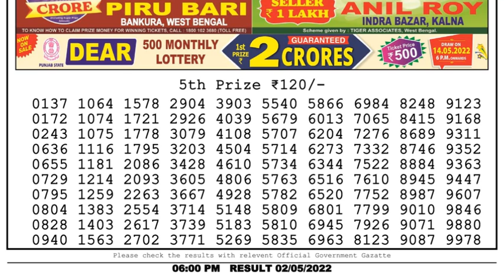🔴Dear Lottery Sambad Live 6pm today 02.05.22 Nagaland State Lottery Result